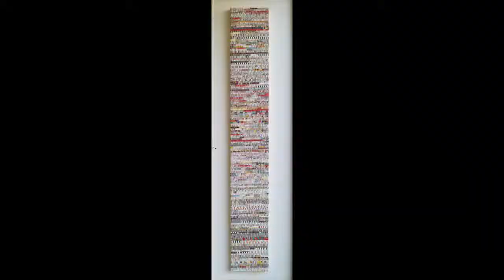Eveline Kotai - Subdivision - Artist Talk Breakfast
Eveline Kotai speaks during the Artist Talk Breakfast at the Conny Dietzschold Gallery on the 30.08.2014 about her art practice and her latest body of her work. Engaged with the audience this is a great conversation in and around contemporary art.